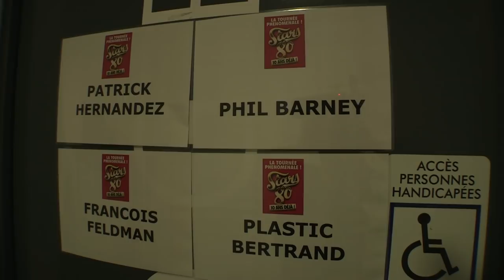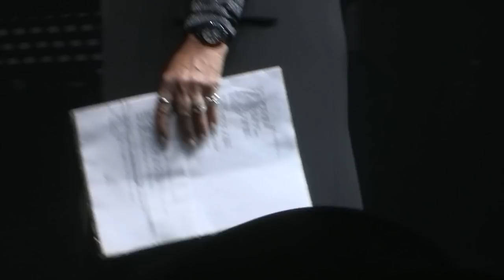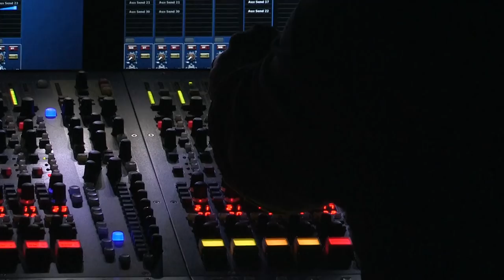Star 80 - répetitions